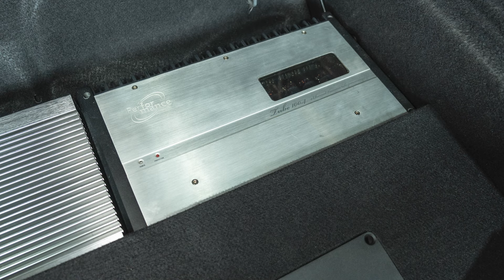Mini Countryman เปลี่ยนลำโพง Morel ตรงรุ่น ใส่แอปม์หลอดขับทั้งระบบ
เพิ่มคุณภาพเสียงแบบตรงรุ่น ด้วย DSP Amp ของ Audison C4.10bit แล้วเชื่อมต่อแอมป์หลอด ในการขับลำโพงทั้งระบบ

ลำโพงตรงรุ่นของ Morel เบ้าเดิมปลั๊กเดิม รายละเอียดเสียงที่ไพเราะ

เล่น bluetooth แบบ Hi-res ตรงเข้า dsp amp ด้วย audison b con